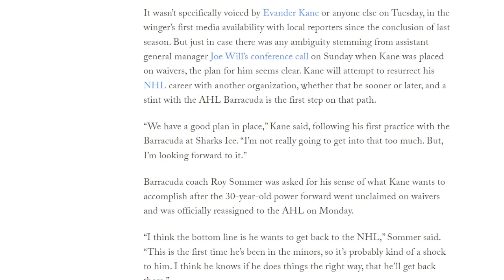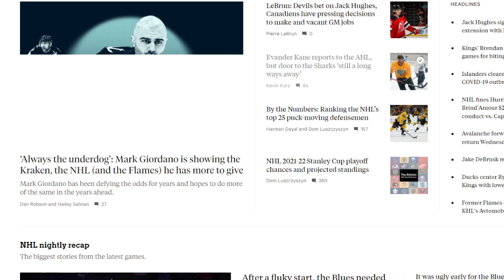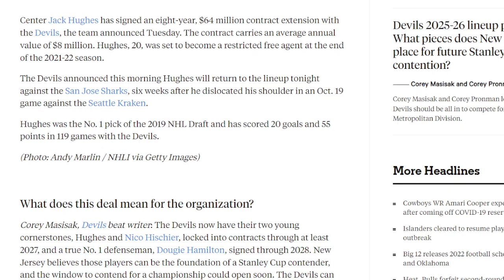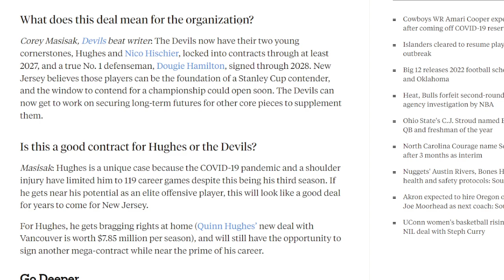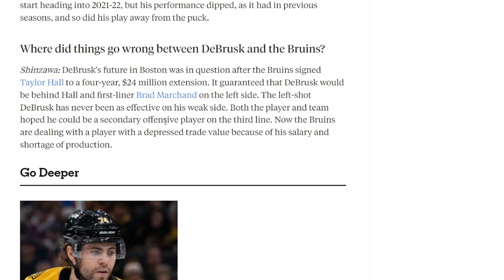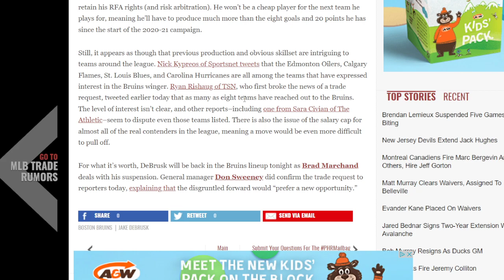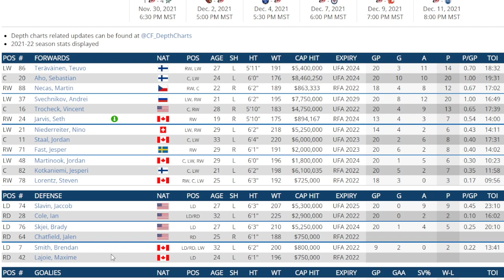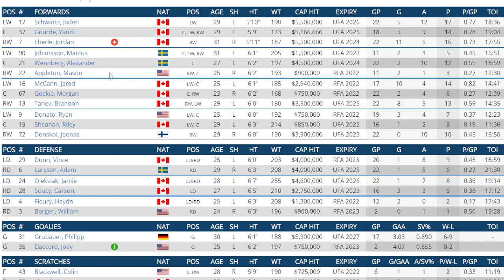NHL News ,Trade Talk And Rumor Reaction Frolic For The Bruins , Sharks And Devils.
I look into the days news and rumours and give my take on the possibilities of them happening and what may happen